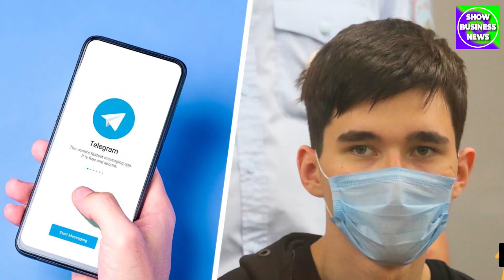Что ждёт Галявиева? Тюрьма или больница?